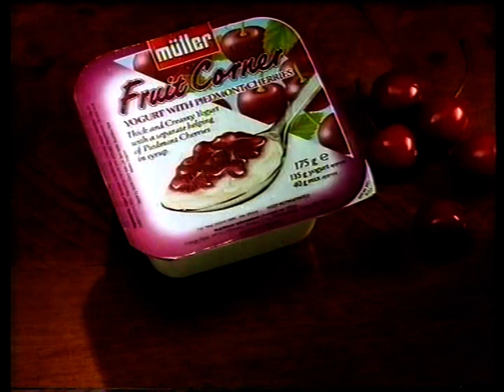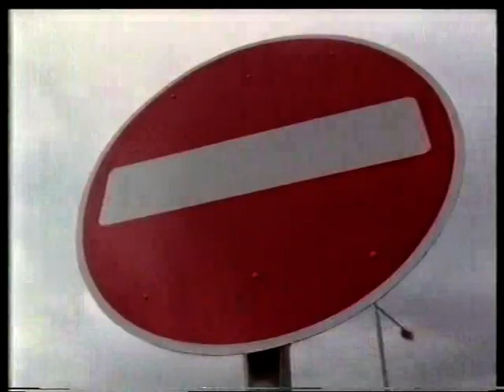Westcountry Adverts - 9th July 1993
Adverts during Friday night's episode of Coronation Street, in this episode Reg tells Curly he got the managers job at bettabuys.